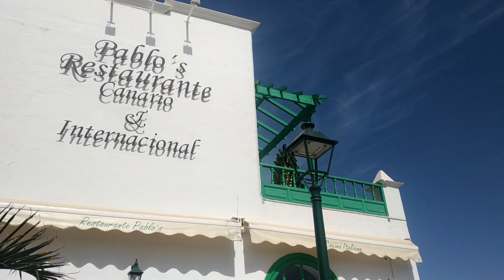LANZAROTE - Today in COSTA TEGUISE it is 29 degrees and the day is REALLY WONDERFUL /Update 19Feb'21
🇬🇧    Hello friends of Curiosando Lanzarote, today Anita is in Costa Teguise ... it is 29 degrees and the day is really beautiful.

🇮🇹    Ciao amici di Curiosando Lanzarote, oggi Anita é in Costa Teguise...ci sono 29 gradi e la giornata é davvero splendida.

🇪🇸    Hola amigos de Curiosando Lanzarote, hoy Anita está en Costa Teguise ... hace 29 grados y el día es realmente hermoso.

🇩🇪    Hallo Freunde von Curiosando Lanzarote, heute ist Anita in Costa Teguise ... es ist 29 Grad und der Tag ist wirklich wunderschön.

Se non vuoi perdere i prossimi video che ti aiuteranno a conoscere l’isola di Lanzarote

GOPRO HERO7 - Action Camera 4K
BOYA - Microfono Video Universale Vlog Compact DSLR
ZHIYUN Smooth Q2 Stabilizzatore cardanico per smartphone
ZHIYUN Tripod
Offerte di oggi 😎🔝